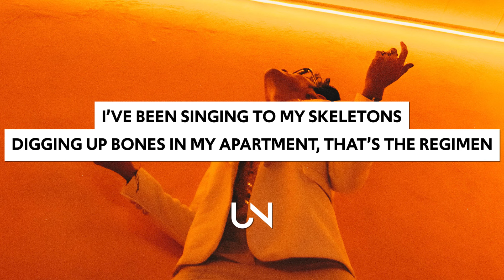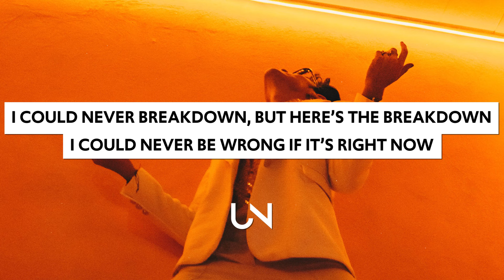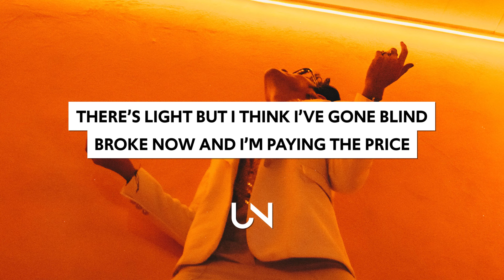ROMES - Misery's on Its Way (Lyrics)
ROMES - Misery's on Its Way (Lyrics / Lyric Video)

Lyrics for ROMES - Misery's on Its Way
No, I could never lose the plot
Even when my head is pulled behind a slingshot
Screwdriver, fix me up some of that poison
Spinnin’ outta control, but oh so composed
In my mind I’m the fucking man
Nothing that I do will ever damage the plan
I refuse to use the term delusional
What the hell is the problem though?

There’s light but I think I’ve gone blind
Broke now and I’m paying the price
Game over still rollin’ the dice
I don’t wanna believe it, that misery’s on its way

I’ve been singing to my skeletons
Digging up bones in my apartment, that’s the regimen
Life’s pretty good being lost in the medicine
But if there’s a price to find yourself what’s it cost then?
My brain, it’s a racket
Hearing all those maggots
I be going bat shit, tell myself I’m ecstatic

Dead end but I’m taking a ride
Burned out but I’m playing with fire
Tell the voice in my head it’s a liar

I could never breakdown, but here’s the breakdown
I could never be wrong if it’s right now
I’m always floating so how the hell could I drown?
I have the key it’s like I’d rather be locked out

That misery’s on its way

» UNCVRD«